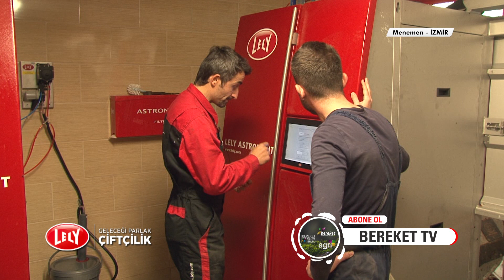Lely Geleceği Parlak Çiftçilik #6 Bölüm